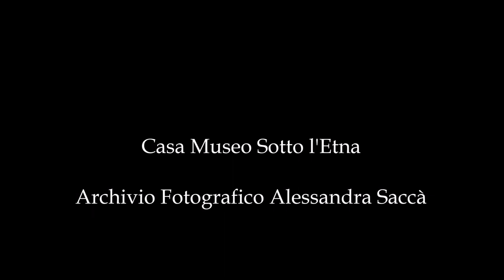Artist Studio House Mia Casa Museo Sotto l'Etna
La casa dell’infanzia di Claudio Arezzo di Trifiletti. Non esiste un angolo di questa casa museo libero, una vera e propria orgia di arte. Cosa inquadrare? Cosa escludere? Compito non facile… Mia modella eccezionale: paziente e collaborativa.

Riesce a cogliere geometrie che amplificano ancor più poesia.
Mia è la mia ombra buona, come i corridoi, le stanze di questa casa, sono profonde radici nell’essere che mi ha visto crescere. Spazio Cosmico, ambienti che riproducono in scala abitativa l'evoluzione vibrazionale del Pianeta. (Casa Museo Sotto l'Etna)

SCRITTO CONTEMPORANEO
Manifesto Largo Giovanni Paisiello – Seduto sopra le scale il mio essere è rivolto in fondo alla via, un righello segna l’inizio della clessidra, il vibrare dell’acqua si confonde col vocio del condominio. Fiumi sotterranei, presenze oniriche. Alle spalle alita tutto intorno Catania. Immagino il mandala divenire un gioco di spezie, pineale chiede accesso alla Misericordia, alberi intercedono. Lasciate scorrere l'acqua dalle fontane, che sia potabile per il canto del mattino, che possa armonizzare i sogni della sera.

Si dice che le tane dei conigli si trovino in prossimità di un’anziana radice. Profonda la casa si espande protetta da predatori fino alle prime luci del giorno. La notte pipistrelli si rifugiano in caverne, cave, sotterranee. In quei luoghi la goccia che trapela dalla pietra, intona un lento racconto che si espande, riempie case immaginarie di polvere animata.

Ricordo un piccolo albero in fin di vita, natura compresa dentro un fiore che rende grazie, l’attenzione sovrasta i rami secchi che lo accompagnano in questo atto d’amore. Lacrime di un frutto in speranza. Ritrovare (Terre di Martorina) il cucciolo di Mandorlo riprendersi.

Da posteggiatore a giardiniere, volontà di rinascita.
Vasi di conoscenza liberi di manifestare luce. Incontro consapevolezza planetaria. Una bambina spaventata corre gridando a sé l’attenzione del padre, un cane che non è Mia, torna al suo posto. Bisogna essere presenti, non assentarsi dalle sfumature decisive.

Creazioni Future - Il non essere accettati resta un problema di chi non accetta. In riva al mare, confondo il mio pensare, saranno fiori o foglie, riconosco l’odore delle onde. Mia mi guarda, ha un bastone in bocca, emette suoni che ricercano attenzione. Il tabacco sembra non placare l’esigenza di respirare. Sole, sabbia, oceano, cielo infinito all’orizzonte. Seduta Mia, simbiosi universale dell’affetto, unione di più sentimenti. Molo di Levante, in te si infrangono le medaglie. Amicizia delle stelle, che di giorno sembra niente, tutto vive anche nell’invisibile sentire. Salute al lato sinistro, perché il destro sia saluto al Divino che incontro. Meccanica di un distintivo, prende ordini da un protocollo nel cassetto della causa. Parole astratte e lente prendono tempo per varcare lo spazio, dettato delle impronte. Manifesto verde urbano, rinascita spirituale, riconoscenza della vita, pranzo della sera. Caos prefabbricato non regge al flusso del panettone.

Semaforo Treno. Sensibilità, mente connessa che comunica con l’universo. Un seme ho trovato, un albero ho immaginato. Questa mattina la luce è calda.

Un metro quadrato di bosco è un progetto di rimboschimento urbano. Fase embrionale. Pensiero, respiro, battito, trasformazione. Azione cerca adozione, riscatta vita. Contenuto della parola, alchimia del ricordo, risoluzione della memoria. Coscienza adorna. Banca dati progetti futuri, capitale delle buone azioni. Abbondanza Gratitudine, Il Bosco delle Yucche, Radici d’intelletto, Filosofia Ecosostenibile, Mondo futuro, Restituire Memoria alla Terra, Geometria della Natura. Zona Uno Nesima Catania

La Casa del Ragno. Antico legno trovato in spiaggia, preziosi gusci di limone, bastoncino datteri, sfera cera galbanino inserita in futuro. I Ragni sono veloci e telepatici. Cocci di Esistenza, la sola luce di una fiamma.

Manifesto Piazza Abramo Lincoln Catania – Accettare l’involucro, affezionarmi a quelle visioni, forme. Immagino una bocca sotto gli occhi della Luna, una radice che possa accarezzare certezza. Tre volte suona il treno, romba il motore, vibra la terra, tutto intorno rallenta.

Alberi, Salvaguardia Ossigeno, inestimabile bene presente. Verde Urbano, Restituire Ossigeno alla Terra. Riappropriazione Piazza Giovanni Verga, Catania. Portare Omaggio alla Natura. L'unica cosa che mi solleva il morale è immaginare una città a misura d'uomo. Chi ha occhio, chi ha cuore, chi con entrambi realizza opere.